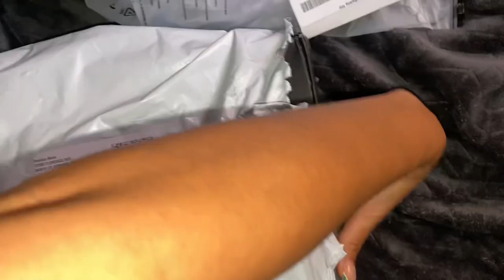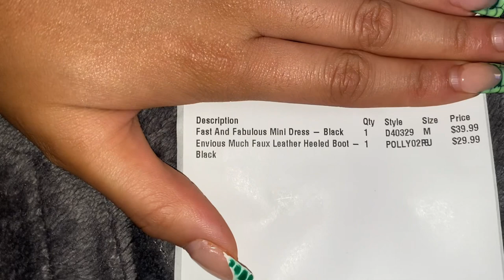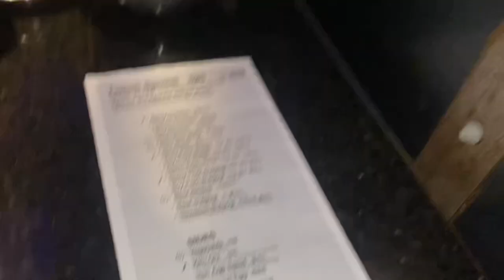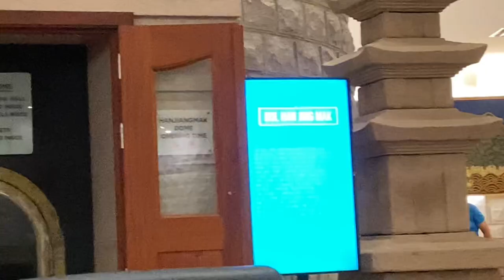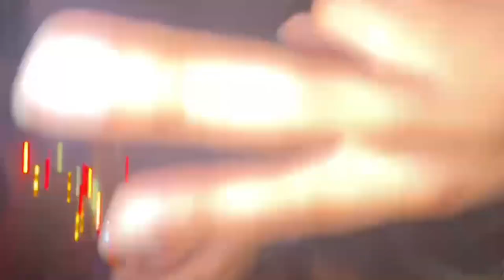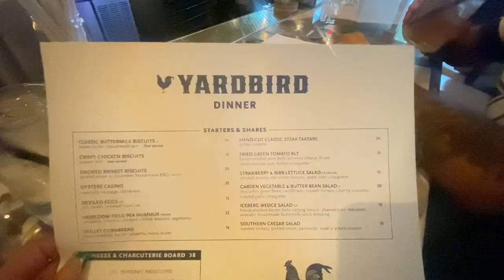VLOG 4| KING SPA, IRON AGE & HOWARD HOMECOMING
Heyyyy doll babies!!! Told you I had footage for you and now I figure out storage on my phone!🥰 Come with me to KingSpa , IronAge, and howarduniversity homecominggggg!

Age: 23
Job: Ortho Technician
Height: 5’6
Fav Foods: Crabs, Oxtails, and Tacos
Goal: Become actor, singer, and model🫶🏽

Watch me grow and go 🥰